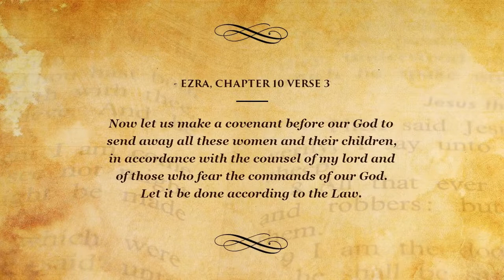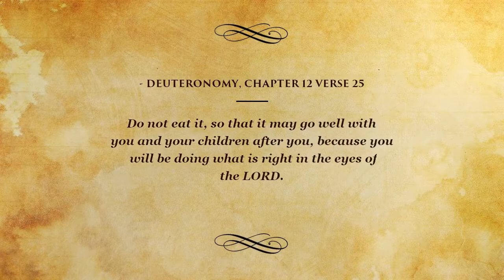Top Bible Verses on Children - Now let us make a covenant...